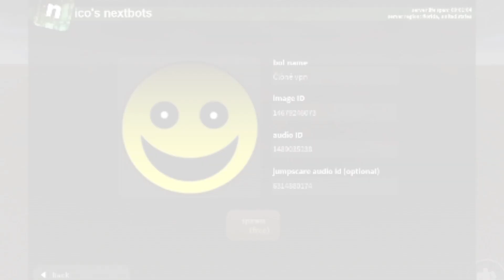Nico nextbots all 4 custom nextbots @SprunkiBrud7227 (Original)